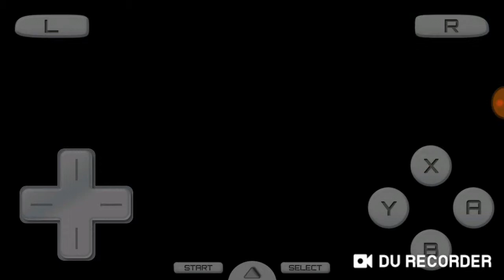Pokemon SoulSilver Part 1 - A New Start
I got a cyndaquil..Nice

hope u enjoyed todays video! Ive had some fun making my voice quite silent while playing the game. this was really enjoyable.